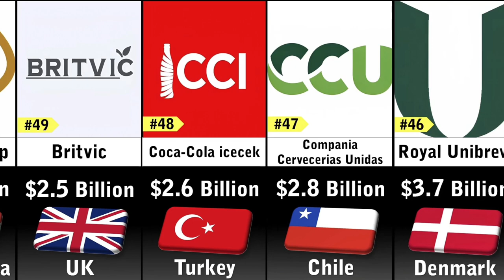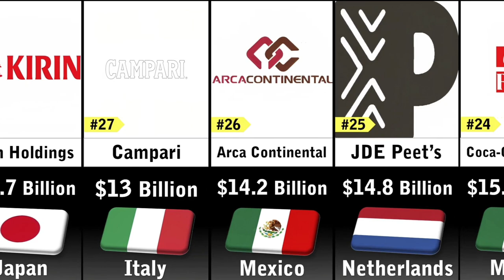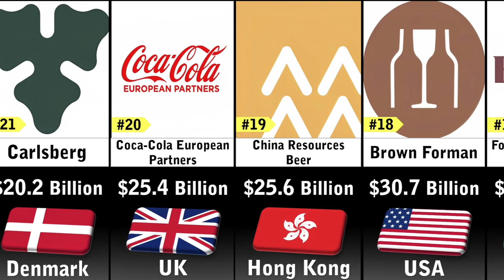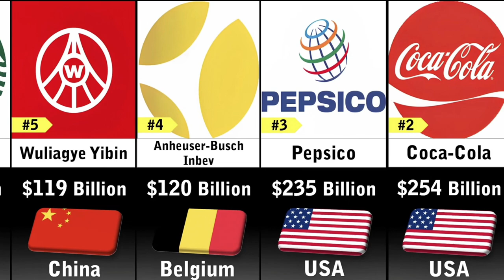Richest Beverage Companies 2023 | Richest Beverage Companies in world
comparison video
probability comparison
richest 2023
infinite comparison
richest company
richest company comparison
comparison videos
richest companies in the world 2023
size comparison
timeline comparisonrichest
comparison
comparison video
rich
2023
richest companies 2023
richest companies
richest people
data
richest 2023
top 50
pepsi
top 10
most valuable companies in the world
billionaire
top richest companies 2023
richest people in the world
richest company
stock market
industry leaders
revenue growth
financial performance
investment opportunities
economic indicators
business trends
global economy
wealth accumulation
corporate giants
stock prices
financial analysis
business news
business success
corporate earnings
country data
aliko dangote
lifestyle
all about
company rankings
market leaders
nestle
investing
finance
louis vuitton
lvmh
richest e-commerce companies in the world 2023
ceo
amazon
coca-cola
bernard arnault
company
richest semiconductor companies 2023
forbes
top
companies
visa
richest people in africa
most valuable companies
the wealthiest billionaires and where they live
billionaires
best food and beverage
most famous founder of food in the world
founder of food and beverage
founder of food and beverage companies from different countries
richest founder of food and beverage companies
from different countries
red bull
world data
actors
tesla
microsoft
alphabets
google
apple
worlddata
world
worlddata96
blender
3d world data
the top richest companies in the world 2023
top 5
knowledege
information channel
information
top 10 series
video game news podcast
games industry news
video game industry news
gaming news podcast
video game news
gaming news
video game podcast
gaming podcast
video games
gaming
finance sense
largest beverage companies
beverage companies controlling in the world
top 5 largest beverage companies
biggest companies in the world 2023
top richest companies in the world
most valuable companies in each country
most valuable companies in the world 2023
biggest companies in the world
rich companies in the world 2023
beverages
food
data list
list
different countries
food and beverage service
probability comparison
comparison videos
countries
top 10 richest companies in the world 2023
100 most valuable companies
100 valuable company
richest ccmpanies 2023
100 richest companies 2023
top 100 richest companies in the world
what is food and beverage service
colding company
ytshort
khetan group histo
tuborg producer
nepalientrepreneurs
tuborgproducer
nepalonlycolaseller
msgcontroversy
mayosnoodles
himalayansnaxandnoodles
primelifeinsurance
sanmiguel
mounteverestbrewer
carlsbergbreweries
gorkhabrewery
cocacola
toprichestpeopleinnepal
fmcg
nepalmanufacturingindustry
rajendrakhetan
purnalalkhetan
khetangroupnepal
mayos
khetan group of companies
khetan group
billionaires lifestyle
billionaire motivation
luxury travel
top 10 countries with most billionaires 2022
soft drinks
soft drinks from different countries
most expensive home
world's most expensive
trillionaire
most expensive
luxury
mr luxury
best places to visit in south africa
johannesburg
cape town
strongest people in africa
richest people in every africa country
richest people in nigeria
richest people in south africa
meet the billionaires of south africa

top 10 richest companies in the world
data comparison